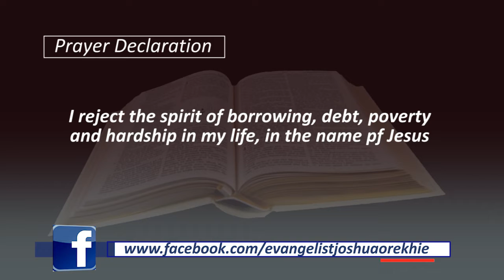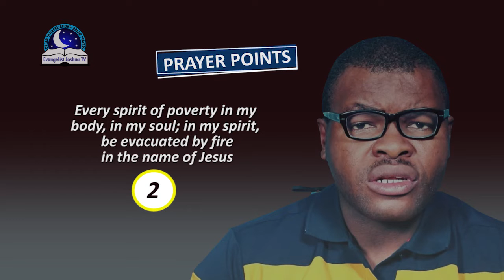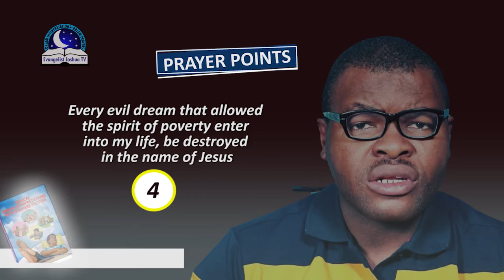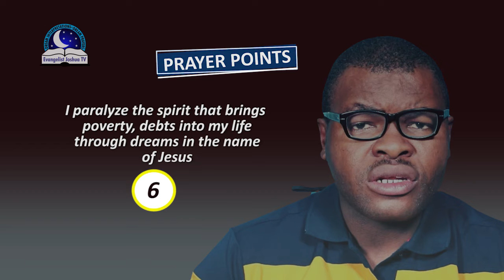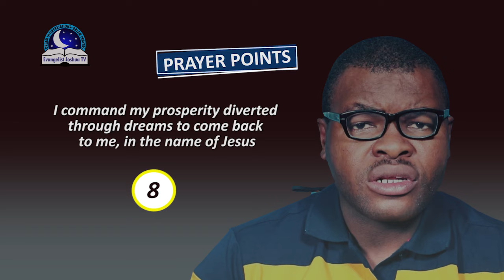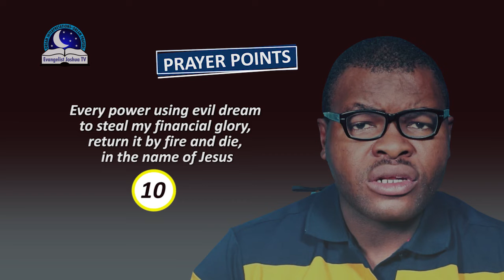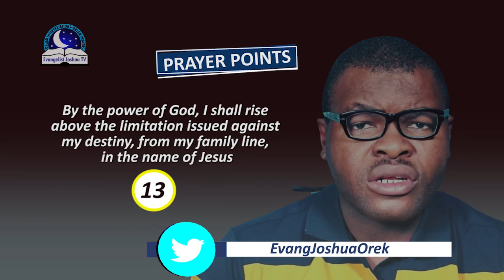Prayer Points To Cancel Dreams of Poverty - Binding The Spirit of Poverty Dreams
Dream of poverty are the type of dreams that causes financial instability, struggle, poverty, debt, stagnation etc. Do you feel each time you have a particular dream you will always have issues with your finances. Today, we are going to cancel all dreams relating to poverty and stagnation. May the Lord break the altar and covenant of poverty affecting your destiny.

PRAYER POINTS

1. Every spirit of poverty with long legs in my life, be cut off, in the name of Jesus.
2. Every curse of poverty pronounced upon me in the dream, break by fire, break by thunder,
3.  Every power advertizing poverty in my life, your time is up, die by fire, in the name of Jesus.
4. Any dream that activates the yoke of poverty in my life, be broken by fire, in the name of Jesus.
5. Every altar of poverty from my father and mother side, I tear you down by fire, in the name of Jesus.
5. Every generational curse of poverty placed upon my family by forefathers, loose your hold, in the name of Jesus.
6. Every spirit of poverty that fought my parents and want to fight me, I set you ablaze by fire, in the name of Jesus.
7. O God, deliver me from the constant dream of poverty, in the name of Jesus.